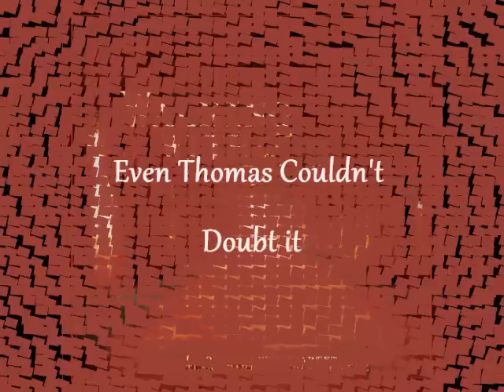Even Thomas Couldn't Doubt it - Heartland Baptist Bible College